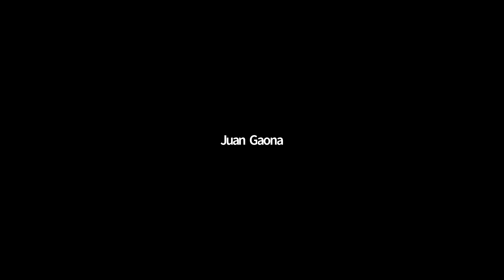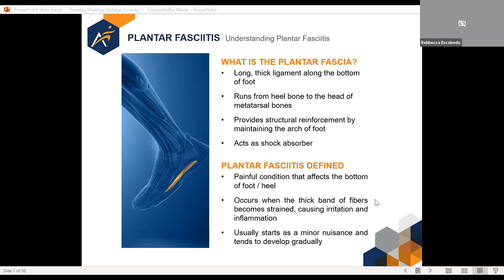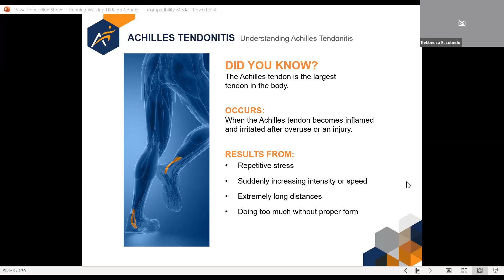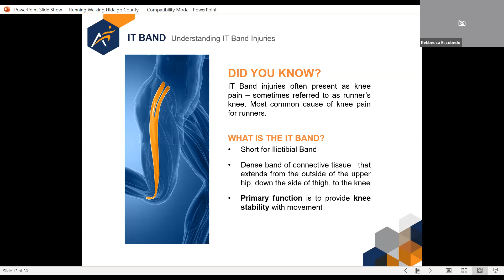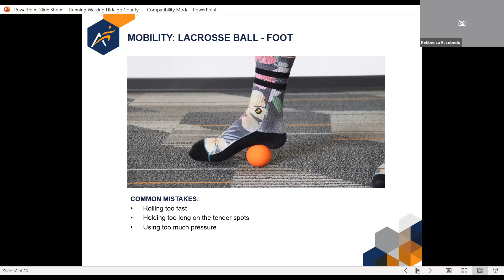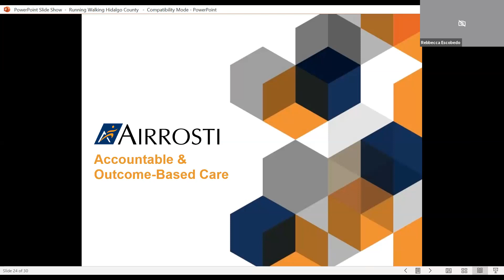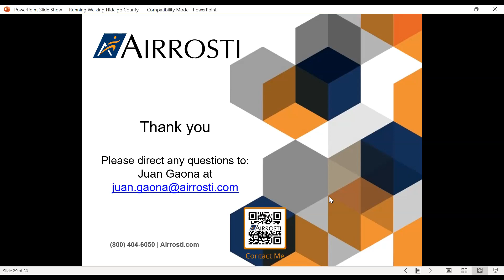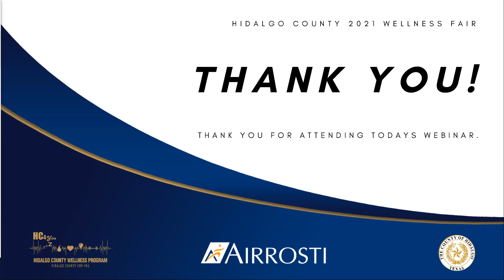Steps Toward a Better You: Running & Walking Injury Prevention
The team from Airrosti Rehab Center, Dr. Illiana Cantu, Rebbecca Escobedo, and Juan Gaona, spoke about the impact of everyday workplace activities, such as lifting and sitting. They explained how our sitting postures and other movements can put stress on our spine, neck, and joints over time.

The video content has been made available for informational and educational purposes only. The County of Hidalgo does not make any representation or warranties with respect to the accuracy, applicability, fitness, or completeness of the content of the video and does not endorse, warrant the performance, effectiveness, or applicability of any sites listed or linked to in this video.

The content of the video is not intended to be a substitute for professional medical advice, diagnosis, or treatment. Always seek the advice of your physician or other qualified health providers with any questions you may have regarding a medical condition. Never disregard professional medical advice or delay in seeking it because of something you have read or seen on this YouTube Channel.